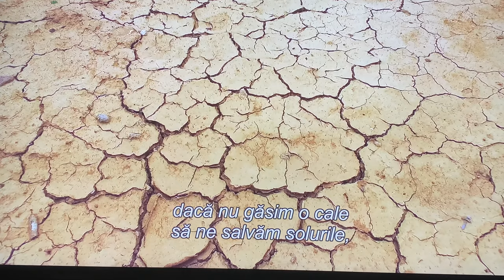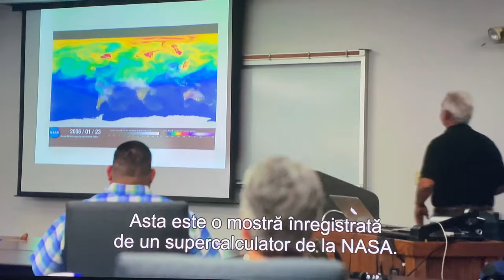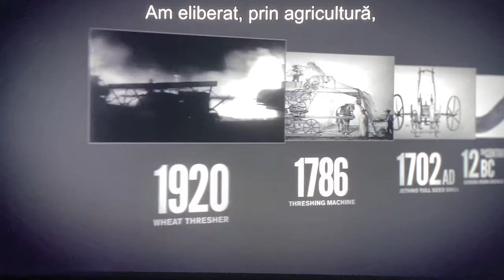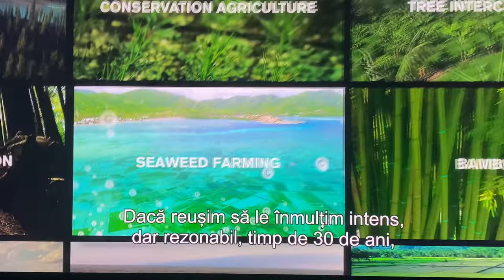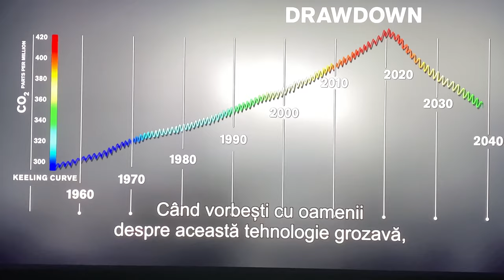Kiss the Ground fragment Netflix “Romanian subtitles”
Sequence from Kiss the Ground documentary from Netflix !